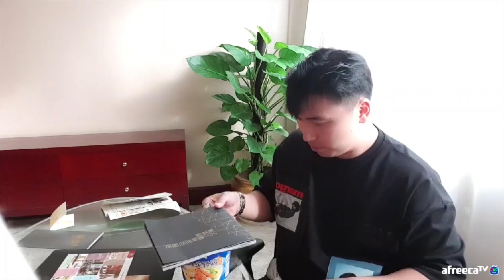[대륙남in베이징] 어서오세요 중국 컵라면은 처음이죠?::중국겁라면 먹방